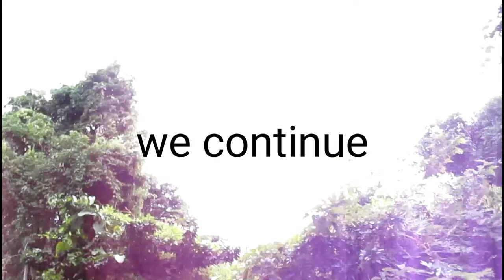Hike to the Macqueripe Tracking Station| Vlog